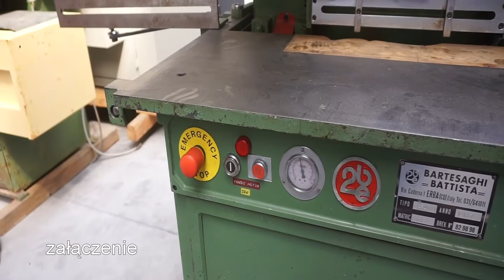Frezarka profilowa – do sztachet / do zacięć węgłowych BATTISTA 2BE 400 *MAR-MASZ